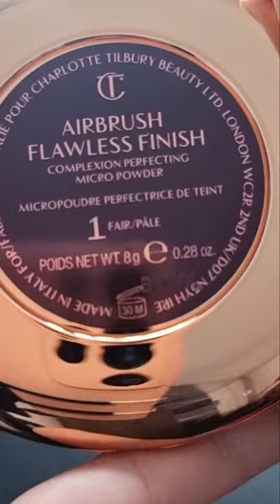Tilbury Airbrush flawless finish shade fair 1